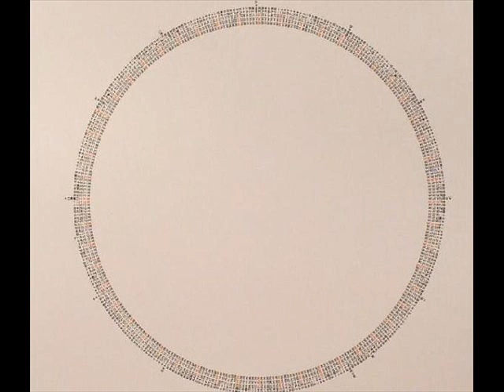Tba Empty [Natalie Beridze & Thomas Brinkmann] - Masa